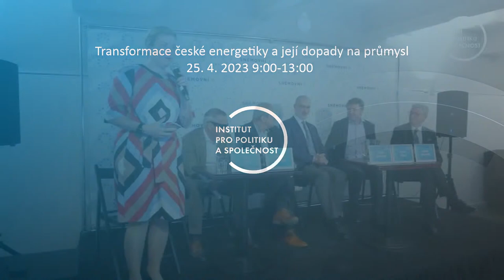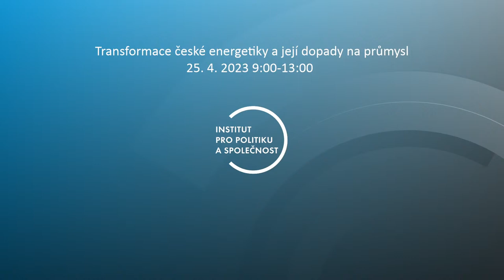Transformace české energetiky a její dopady na průmysl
Institut pro politiku a společnost Vás zve ke sledování konference Transformace české energetiky a její dopady na průmysl.

PROGRAM

09:30-09:45   ÚVODNÍ SLOVA
Karel Havlíček, místopředseda, Poslanecká sněmovna Parlamentu České republiky; bývalý ministr průmyslu a obchodu
Jan Macháček, předseda správní rady, Institut pro politiku a společnost

09:45-10:45   BUDOUCNOST ČESKÉHO AUTOPRŮMYSLU V KONTEXTU S KLIMATICKOU POLITIKOU EU

Zdeněk Petzl, výkonný ředitel, Sdružení automobilového průmyslu
Bohdan Wojnar, člen dozorčí rady, Nadační fond ŠKODA AUTO
Monika Martišková, seniorní výzkumník, Stredoeurópsky inštitút pre výskum práce

Moderace: Irena Krcháková, redaktorka, Česka televize

10:45-11:00 VIP TALK s Pavlem Tykačem, majitelem skupiny Sev.en
Moderace: Jan Macháček, předseda správní rady, Institut pro politiku a společnost

11:00-12:00 Perspektiva těžby uhlí a výroby uhelné energie v souvislosti s válkou na Ukrajině, Green Dealem a ESG

Pavel Tykač, majitel, skupina Sev.en
Jiří Feist, člen představenstva, EP Power Group
Pavel Řežábek, hlavní ekonom, ČEZ
Vladimír Budinský, prezident, European Association for Coal and Lignite; prezident, Zaměstnavatelský svaz důlního a naftového průmyslu

12:00-13:00 Modulární jaderné reaktory jako příležitost pro českou energetiku

Jiří Duspiva, manažer pro rozvoj podnikání, Centrum výzkumu Řež
Zuzana Laugier, Associated Partner, EPDOR France
Jiří Marek, prezident spolku, Jaderní veteráni
Ondřej Novák, odborný pracovník, Katedra jaderných reaktorů, FJFI ČVUT
Jiří Ondruška, vedoucí strategie a výzkumu v jaderné energetice, Ministerstvo průmyslu a obchodu
Jakub Líman, manažer útvaru programu SMR, ČEZ